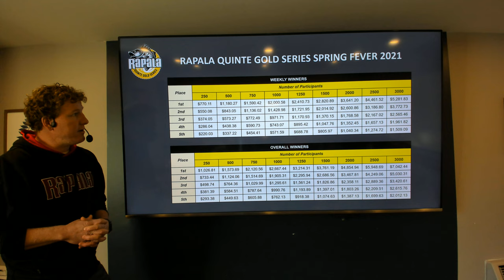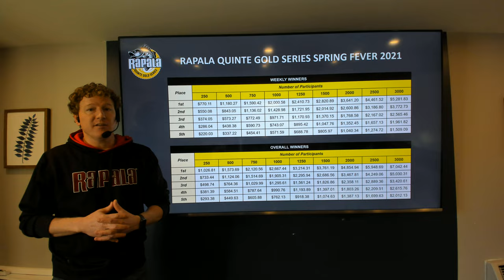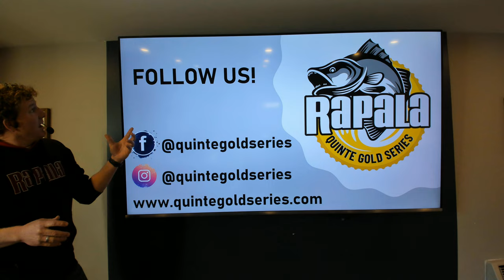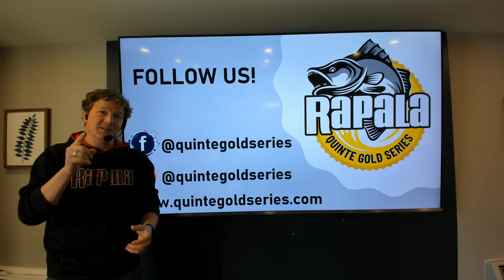Introduction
An introduction to the 2021 Rapala Quinte Gold Series